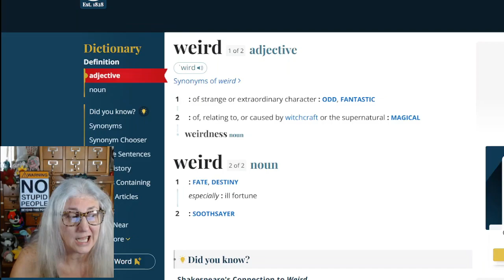Who You Callin' Weird?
After all the names they have pinned on conservatives now conservative should capitulate because they are merely calling us weird? Ya shut up!
Yes, I am weird. AND? Y'all don't really wanna go here? Ya do? Well...good luck!

Live Call In Talk show Thursdays at 7 pm Central on Odysee and You Tube, Rumble and Pilled.net

I want to thank everyone from the bottom of my heart for your support and time. You fantastic folks, yes even tha hatahs, have helped me realize this goal of going live and getting folk's voices heard.

I am so excited that I finally get to add you all to the mix.

LDG